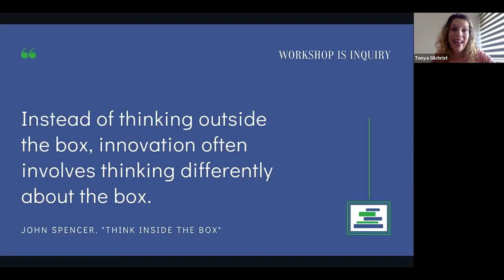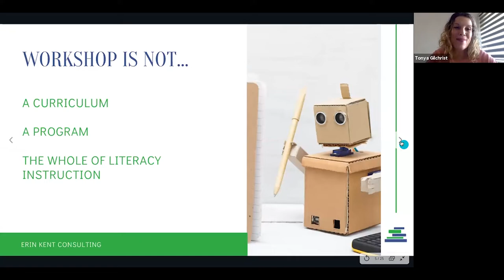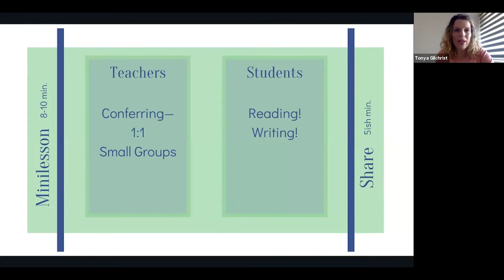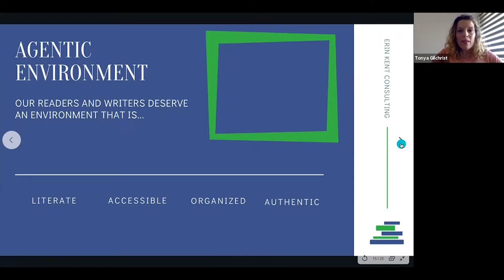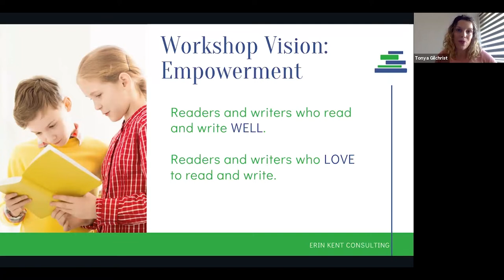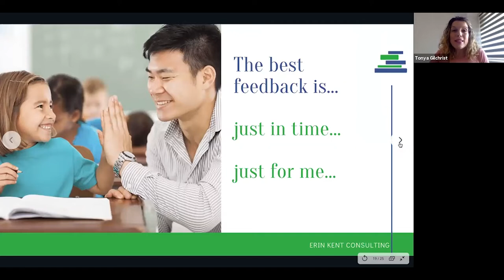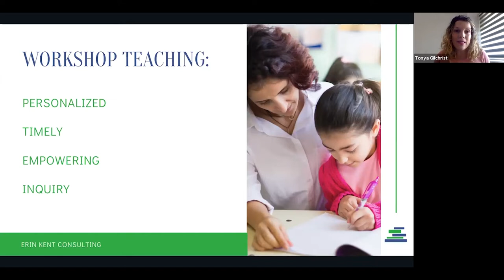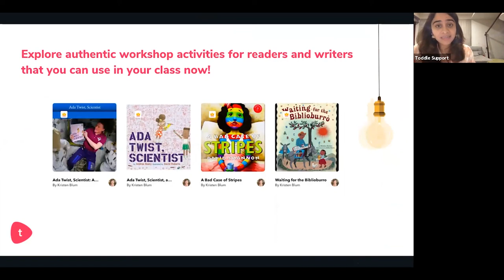Explore the beautiful braid of inquiry, agency, and literacy | Fireside chat | Toddle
In this fireside chat, Tonya takes us through the readers’ and writer’s workshop model and how it blends perfectly with inquiry in the PYP classroom. The core focus of the chat is the interconnectedness of agency, inquiry, and literacy. She gives away strategies, frameworks and resources to use in your literacy classroom. Then, she answers frequently asked questions about how to apply the workshop model in tandem with the PYP.

About Toddle
Toddle is an all-in-one teaching-learning platform for schools following the IB and UbD® curriculum frameworks and is used by 30,000+ teachers around the world. Toddle empowers teachers to work together and better for curriculum planning, student portfolios, assessments, reports, and family communication - all from one intuitive interface!